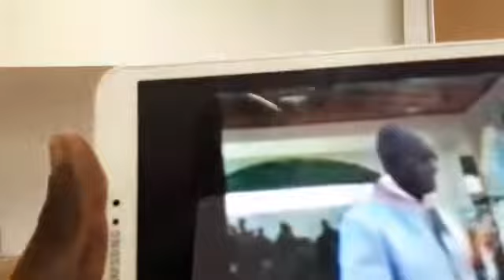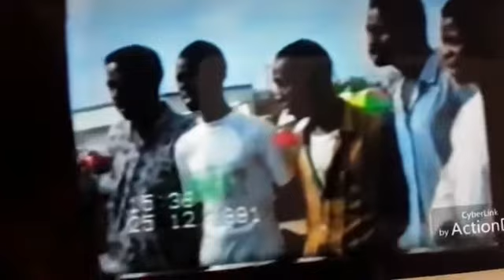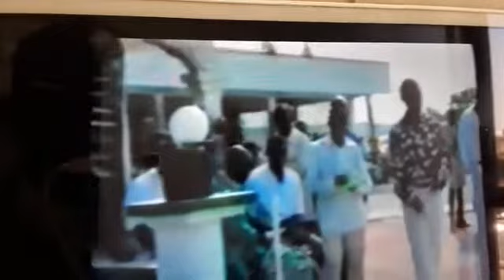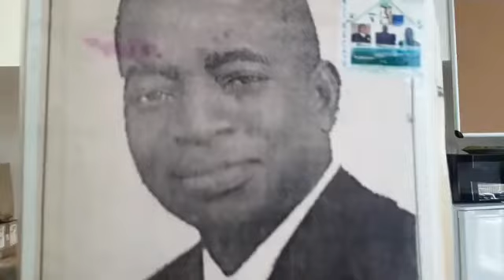KIMBANGUISME : M-E-D-I-A-KI KIA JEUDI 21 MARS 2019 NKENGE 15 KUNDI KIA NENE 97 EN KIMBANGUMUNA